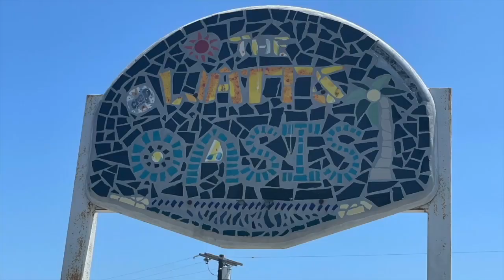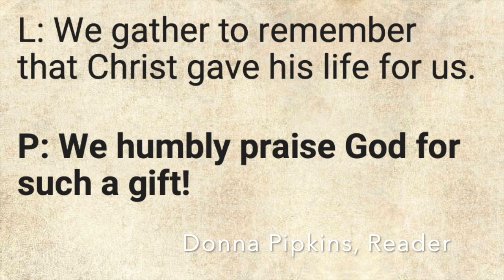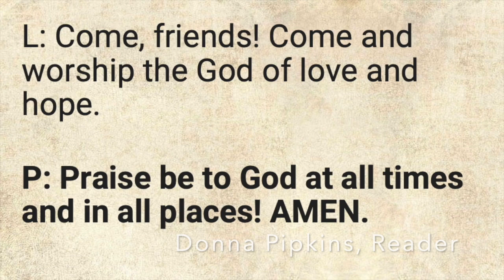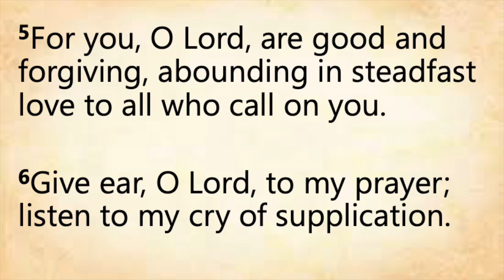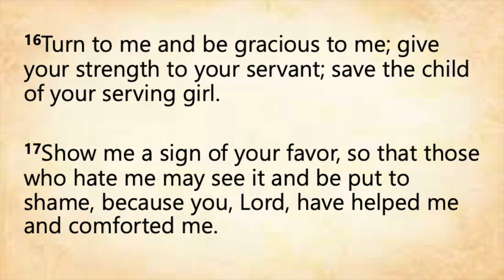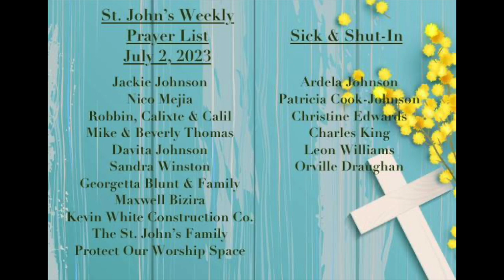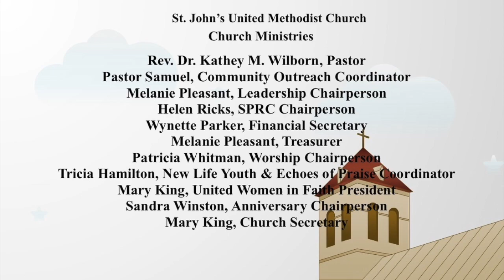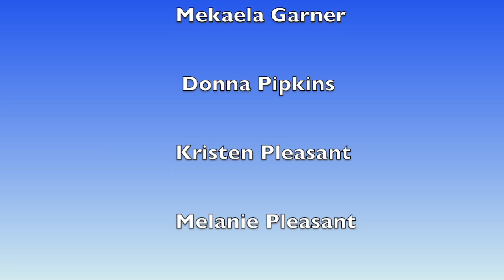July 2, 2023 Worship & Good News Announcements